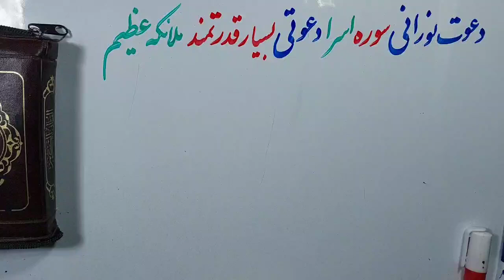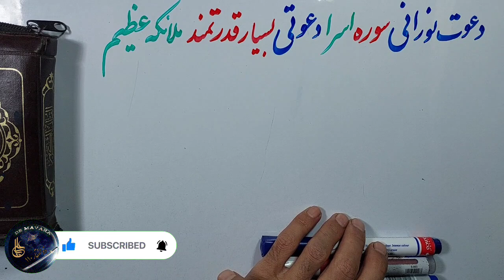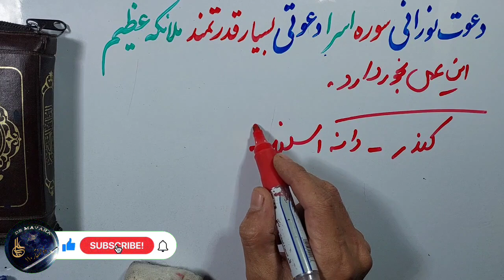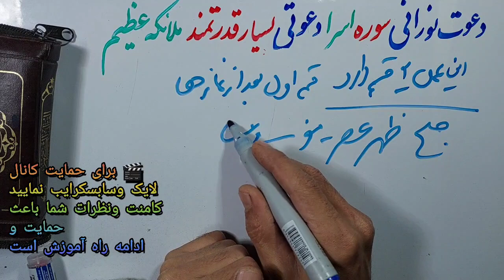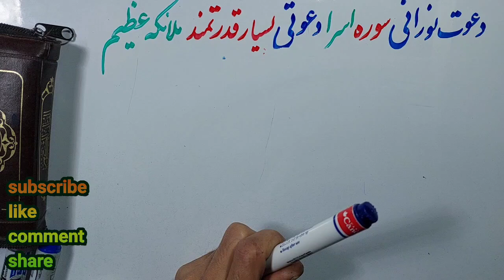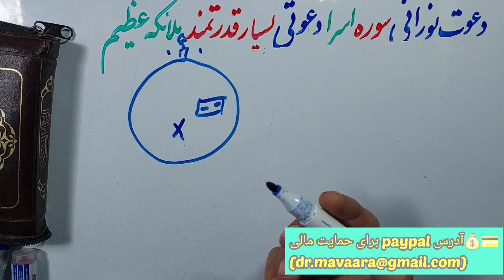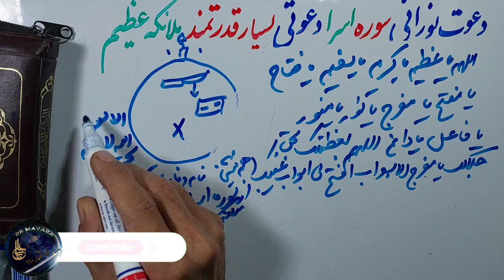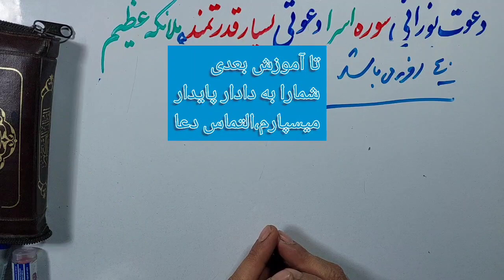بااین دعوت قادربه هرعمل خیری میشوید،،محل دفائن،ثروتمندی،ابطال سحر و..قدرت ماورا، دیسکریپشن رابخوانید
حتما بخوانید.. این دستوردعوت ملائکه سوره اسرا بسیارقدرتمند و پراز عجایب است.برای فهمیدن محل دفائن،شکستن طلسمات،ابطال سحر،ثروتمند شدن و...، انجام مهمات و برآورده شدن حاجات شما این دعوت عظیم را،بااراده قلبی انجام دهید

ساعات پاسخ
۱۲ظهر  تا ۱۱شب بوقت ایران
لطفا رعایت فرمایید
التماس دعا